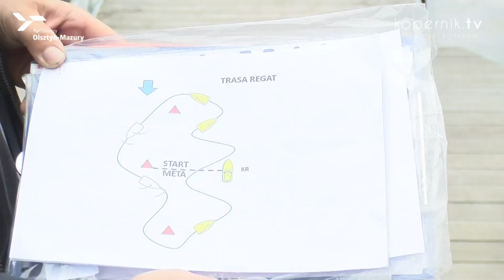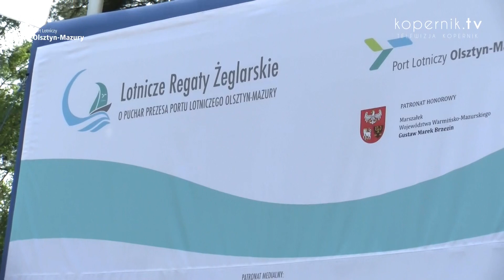LOTNICZE REGATY ŻEGLARSKIE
Wystartowało w nich 16 załóg z całej Polski. Za nami pierwsze Lotnicze Regaty Żeglarskie, zorganizowane przez Port Lotniczy Olsztyn-Mazury.